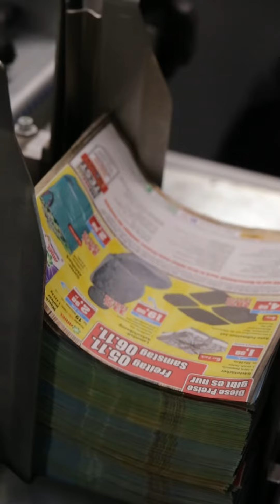Minijob im Druckzentrum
Unsere Azubis Alyssa und Sebastian haben unser Druckzentrum besucht und für euch getestet, welche Tätigkeiten als Mitarbeiter in der Weiterverarbeitung (m/w/d) auf euch zukommen und welche Vorteile der Job bietet.